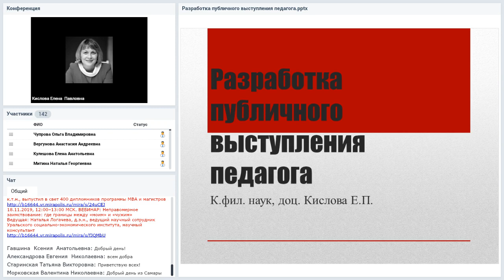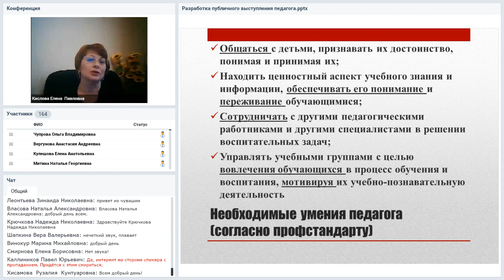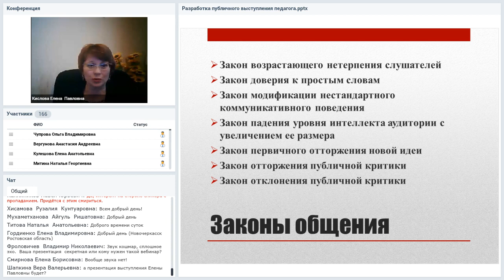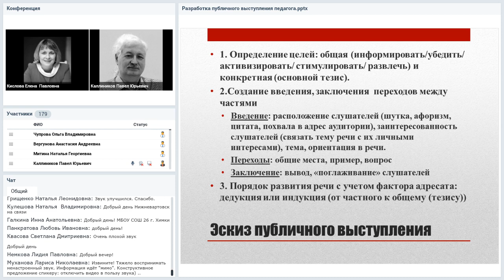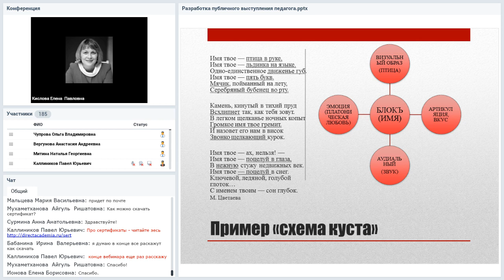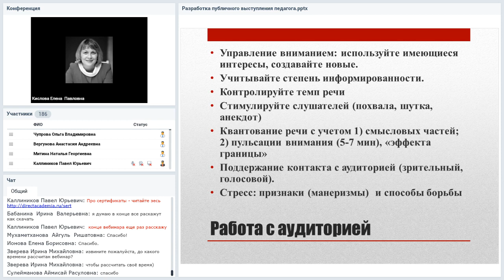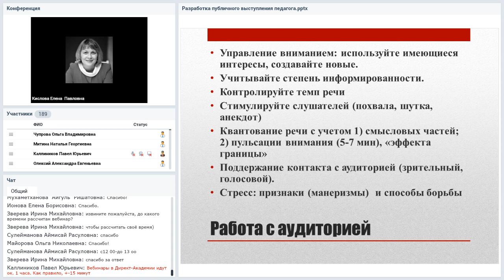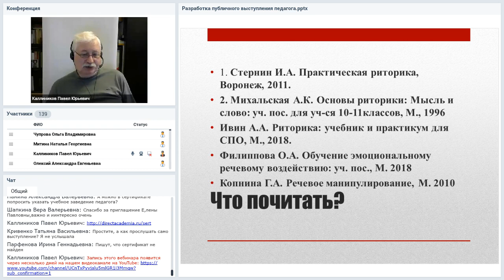Разработка публичного выступления работников образовательных учреждений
Вебинар
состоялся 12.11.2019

Ведущая вебинара:
Елена Кислова, преподаватель русского языка и литературы, кандидат филологических наук, доцент кафедры современного языкознания БашГУ

Публичное выступление — неотъемлемая составляющая работы педагога. Умение говорить интересно и без бумажки — важная профессиональная компетенция любого образованного человека. На вебинаре будут рассмотрены вопросы подготовки публичного выступления, удержания внимания аудитории, закономерности публичного общения; отдельные приемы и уловки, которые помогут сделать речь убедительной и интересной, а также будет уделено внимание этическому аспекту в системе общения «учитель-ученик».